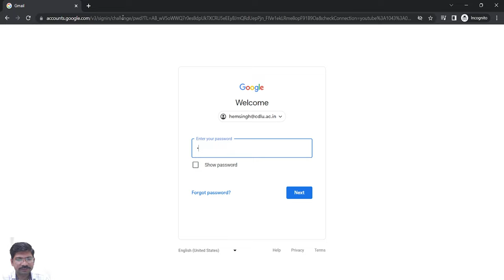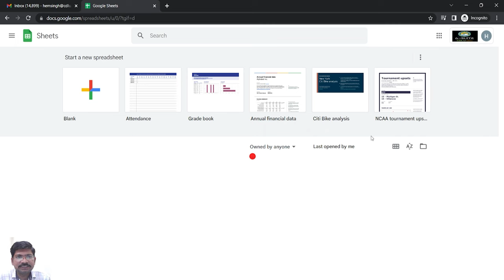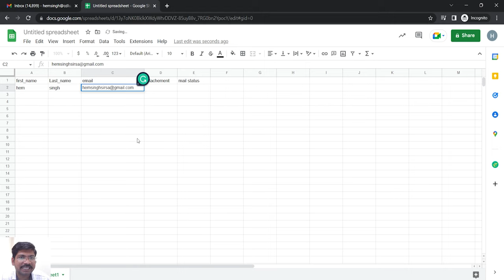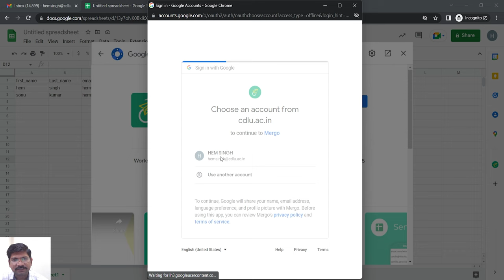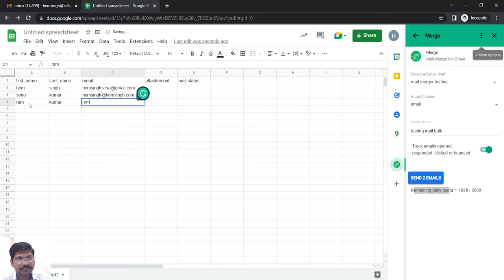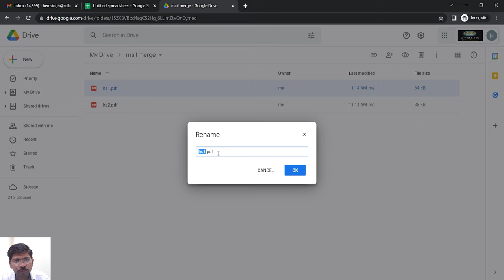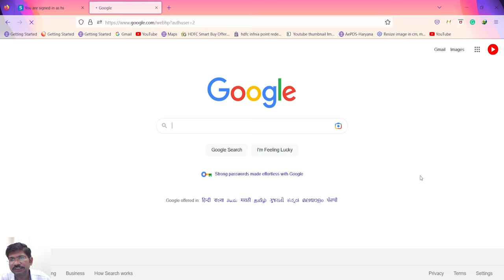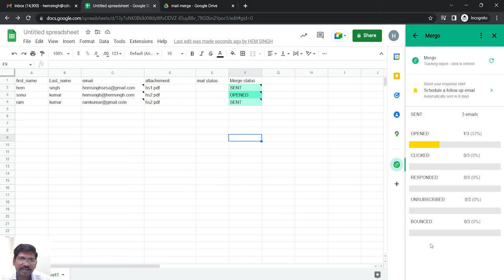bulk mail in gmail with attachment in hindi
We Will Learn How To Send Bulk Emails Using Gmail. This Video Will Teach You How To Send Bulk Emails With Different Attachments. You  Can Send Multiple Emails With Different Attachments.
Need to send a mass email campaign where an individual file is sent along with each email? Now you can do that right inside Gmail. You'll need:

1. A Gmail account
2. A Google Sheet
3. Your files on Google Drive (or hosted somewhere on the web).
4. GMass installed